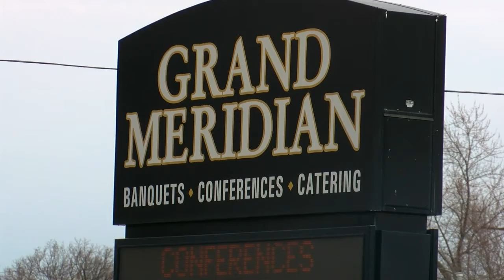Wedding industry sees a boost as canceled 2020 events reschedule for 2021